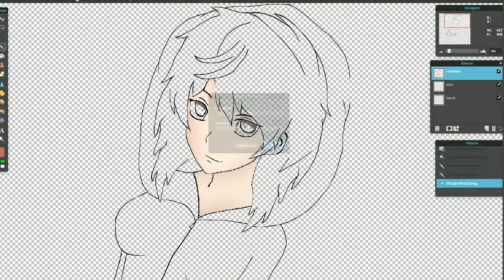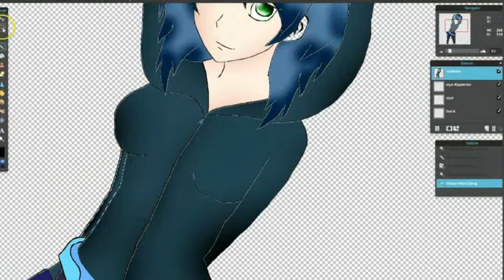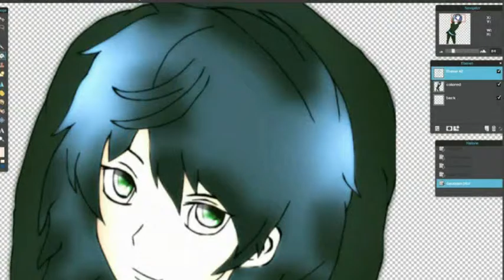-- Speedpaint Mission Makusu (Redraw) --